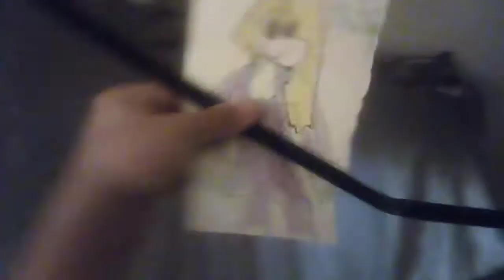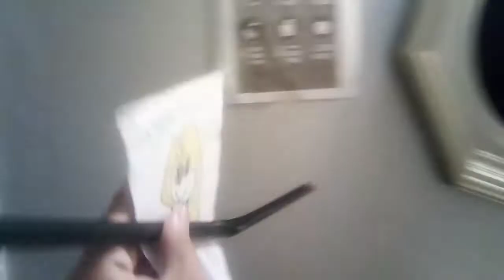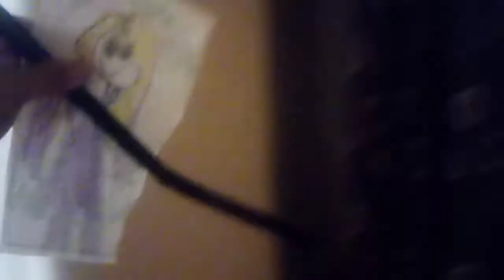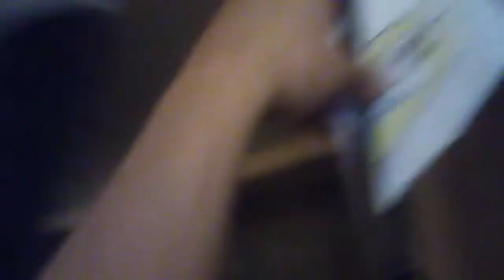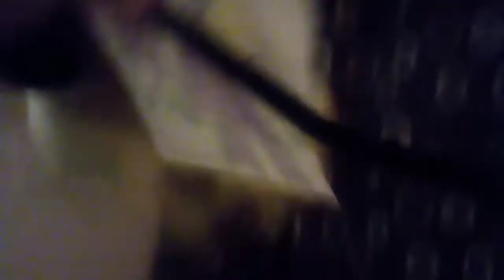HAYLEY MURPHY PHILLIP